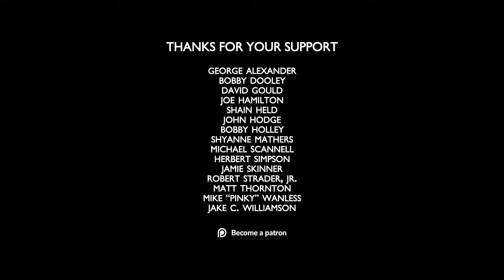Superman 33 '17 Highlights | New Smyrna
Heat Races (All Divisions)
American Auto Sportsman 25
Modified 25
Southern Sprint Car Shootout Series Superman 33 in Honor of Dave Steele
American Auto Sportsman Dash for Cash presented by Atlantis Contractors
Bomber 20